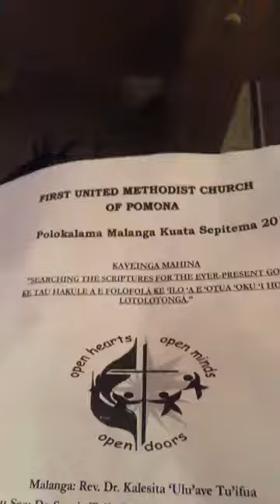Rev. Dr. Kalesita U Tu'ifua, Malanga Kuata Sepitema 2017 i FIrst UMC, Pomona Valley.